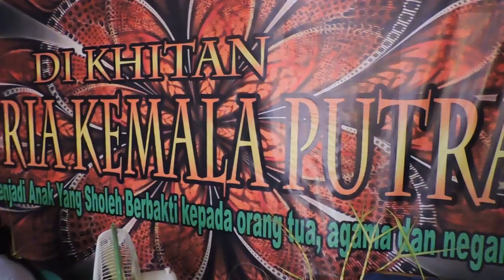Indonesia Brebes Street Food : Kondangan Lagi, Makan Lagi, Khitanan Mas Satria//666//Seri I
Indonesia Brebes Street Food : Kondangan Lagi, Makan Lagi, Khitanan Mas  Satria Kemala Putra...Anak Dari Bpk. Imam Masruchi Ibu Laeli Sadiyah Pebatan Brebes 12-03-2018//666//Seri I